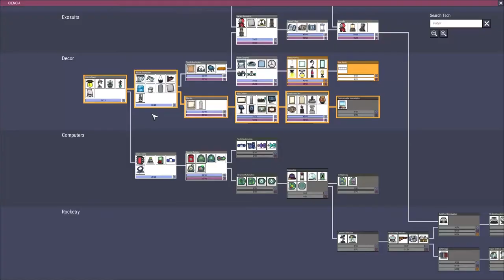Ya estamos REFINANDO METALES "Misión espacio Pt 11" / Oxígeno no incluido